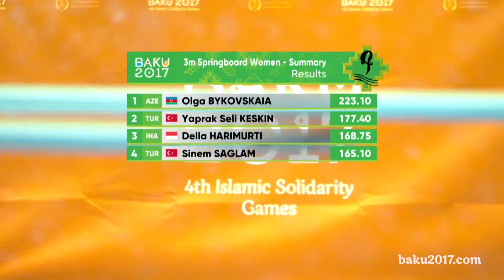Diving | 21 May